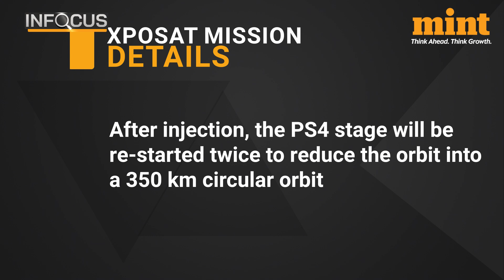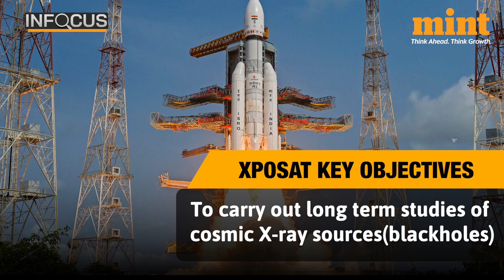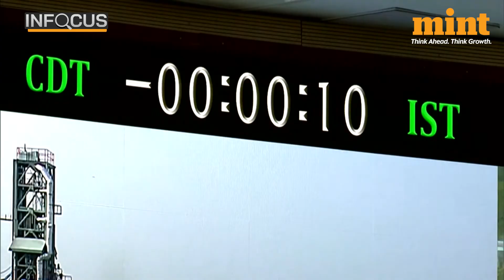ISRO Kicks-Off New Year With A Bang | All You Need To Know About XPOSAT | Upcoming Missions | Watch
ISRO kicked-off the new year with a bang! At 9:10 am just as Indians were waking up, they were treated with the visuals of yet another successful ISRO launch.
The successful launch of the XpoSat polarimeter mission has pushed India into a very short elite list of just two countries which have dedicated missions to study black holes and neutron stars.